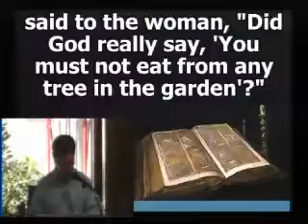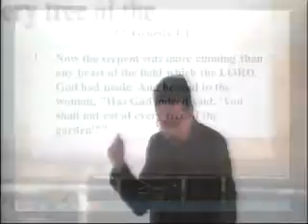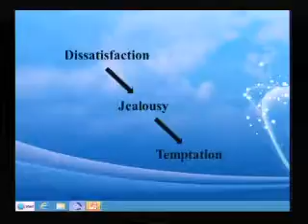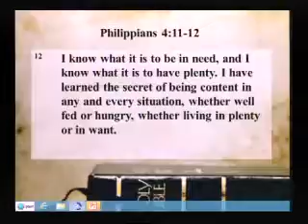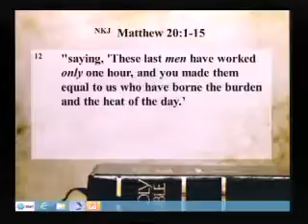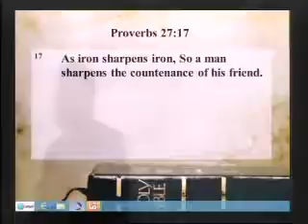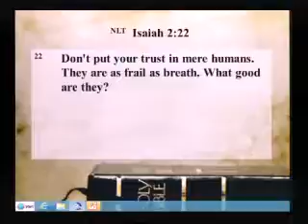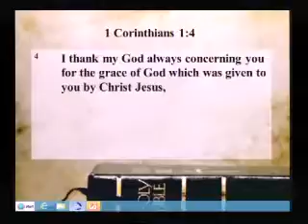Relationship Killer # 2 : Dissatisfaction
Sermon by Rev Andrew Lim on 29.5.16
Scripture verses from Genesis 3 : 1-11